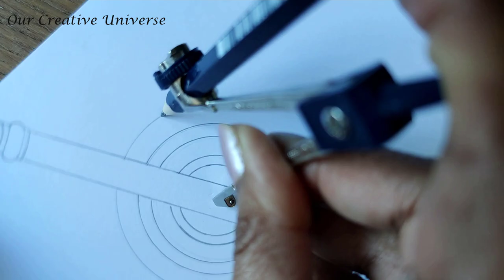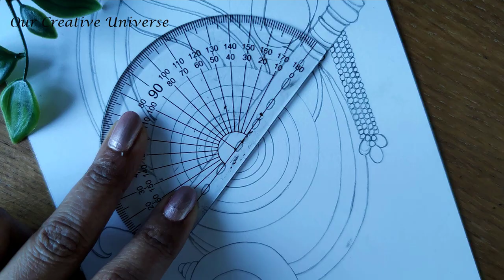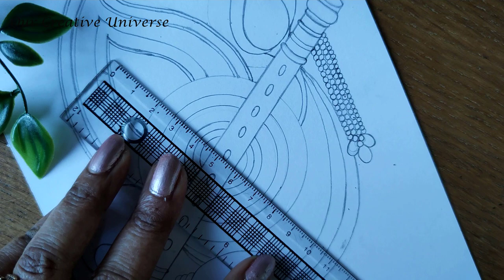Mandala art | Krishna's Flute mandala art | Feather Mandala | Shankh Mandala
Welcome to @OurCreativeUniverse
Today I am going to show you Mandala art for Lord Krishna's flute, feather, jewellery and shankh.
This video consist of Mandala drawings for Lord Krishna Flute, Lord Krishna Peacock Feather, Lord Krishna Mukut, Lord Krishna Jewellery, Lord Krishna Shankh.

Material Used
Paper: A5 sheet 220gsm
Pen: Uni-Ball Pigment Liners
 0.1mm, 0.03mm: For Details
0.6mm tip: For Outlines

I hope you will like and love it. Try it out as this form of art is considered to be a form of meditation.

Thank you very much!! Be well, be safe! As always, take care of yourself and your loved ones.😊

With love
Swati